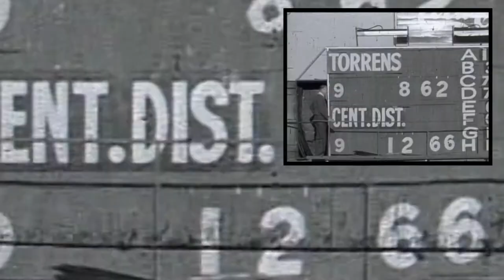Ken Eustice - a rough start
In 1956 Ken Eustice was an unknown teenager with pace and guile ... but not enough to avoid being belted in his first trial games at West Adelaide.